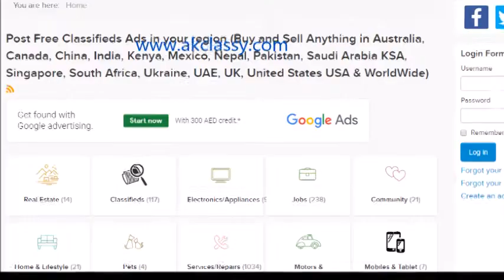FL FLORIDA CLASSIFIEDS Post Free Ads Local (Pets/Houses/Personal/Jobs) AKClassy OLX Craigslist USA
- Post Free Classified Ads in FLORIDA (FL, USA) Site (Jobs, Cars/Bikes/Vehicles, Real Estate Houses, Buy & Sell #1 Website) | AKClassy.com

Watch the video for learn how to post free local classified or yellow pages ads online without registration in FLORIDA (FL, USA) at AK CLASSIFIEDS ADS (Worldwide - No sign up require).

AKClassy.com is the equivalent of following classified sites list:

These are the competitors of USA Classifieds sites listing.

===SECTIONAL VIEW:===
JOBS SEARCHING PORTAL | FREE CLASSIFIEDS | COMMUNITY | REPAIRS, MAINTENANCE SALES & SERVICES | HOUSE RENTALS | ELECTRONICS & APPLIANCES | PERSONALS | PETS | USED VEHICLES FOR SALE and Others.

AKClassy.com is one of the leading platform for Buy and Sell Website Online: Such as Real Estate (Homes/Flats/Apartment/Villas & Other Properties), Free Classifieds, Electronics Appliances, Jobs Searching Seekers and Postings, Community, Home & Lifestyle, Pets, Maintenance Services & Repairs, Motors & Vehicles and Mobiles and Tables...much more...!!